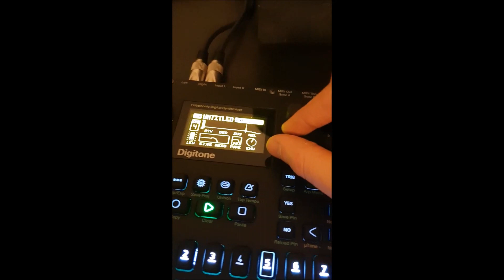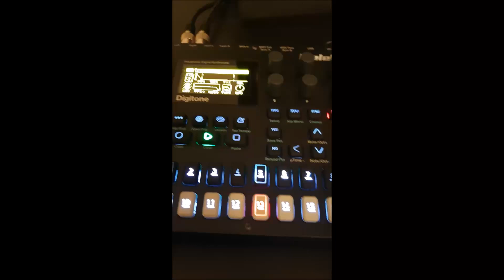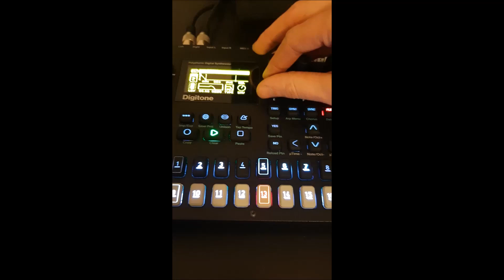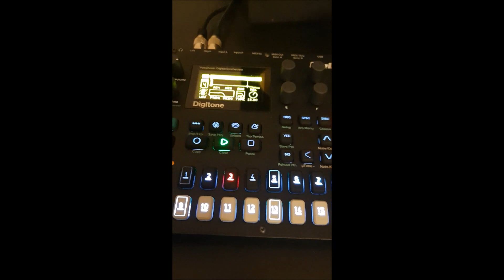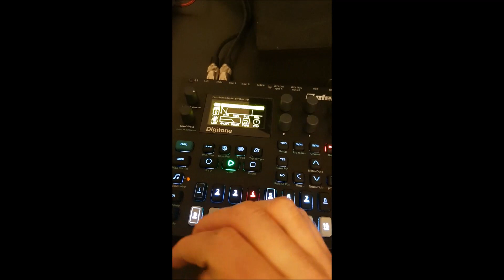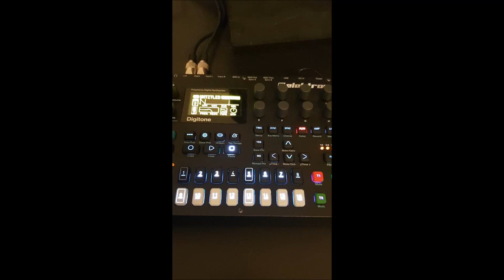KIKI ERROR - Dreamland (Just Elektron Digitone)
Chill patterns on Elektron Digitone ;)